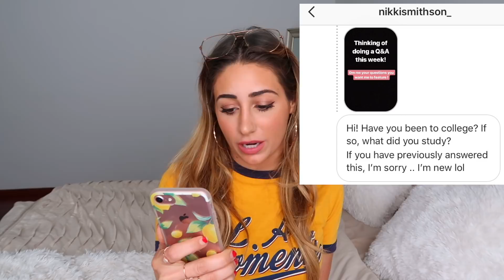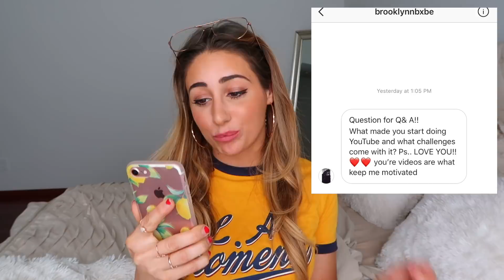PERIOD BLOATING SMOOTHIE //FITNESS JOURNEY Q&A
Todays vlog is my period tips THE BEST GREEN SMOOTHIE and a fun q and a about my fitness journey, career journey and random stuff haha enjoy!

THUMBS UP IF YOU HAVE YOUR PERIOD OR ARE GETTING IT..UGH